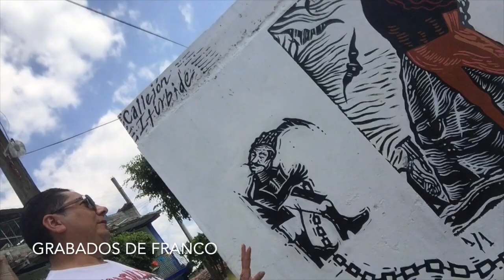Artista que se ahogó en la selva